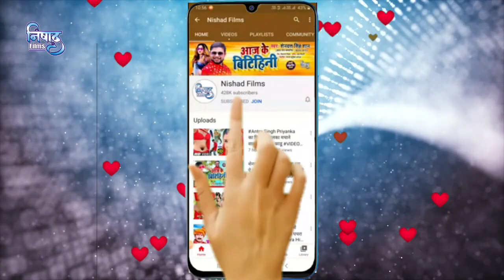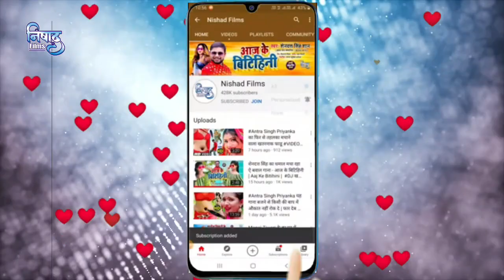VIDEO_SONG_2020 | इस गाने ने हर जगह आग लगाके रख दिया है | तू ता हमर जान रहलु | NEW